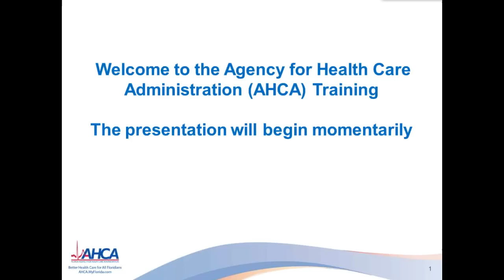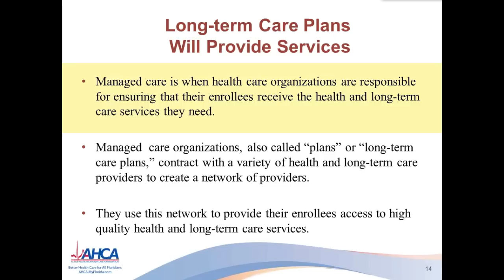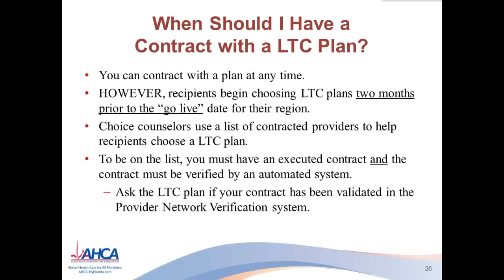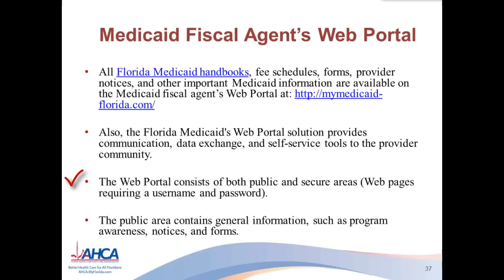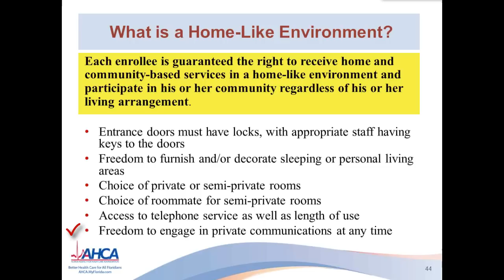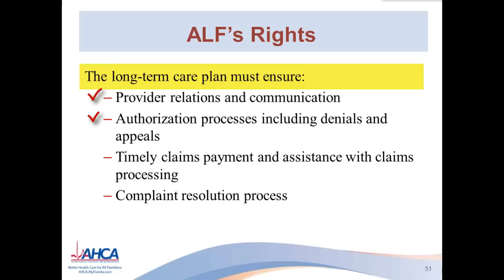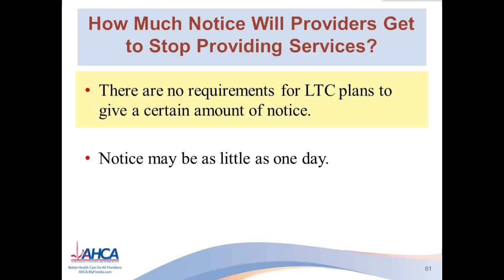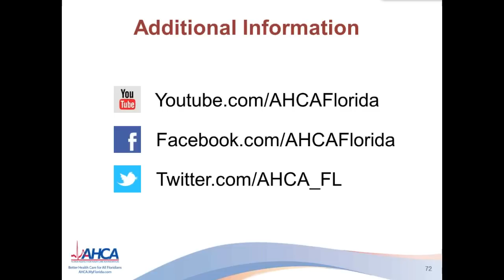SMMC Long-term Care Provider Webinar: Assisted Living Facilities and Adult Family Care Homes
This presentation covers issues surrounding Assisted Living Facilities and Adult Family Care Homes and their involvement in the Statewide Medicaid Managed Care Long-term Care program.  The slides from this presentation may be viewed and/or downloaded